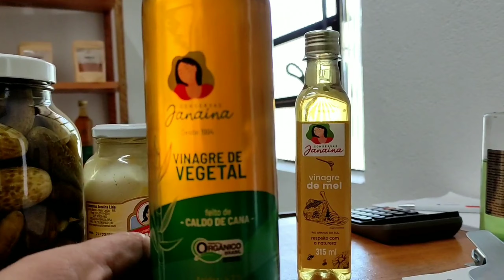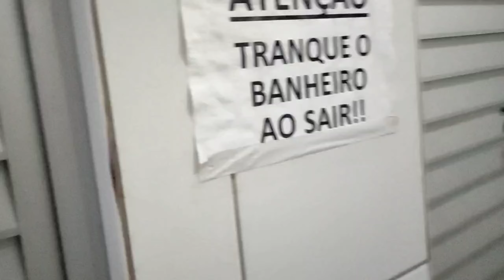DUAS ENTREGAS E MANUTENÇÃO NO MESMO DIA 086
ME SIGA NO INSTAGRAM @naestradacombambam